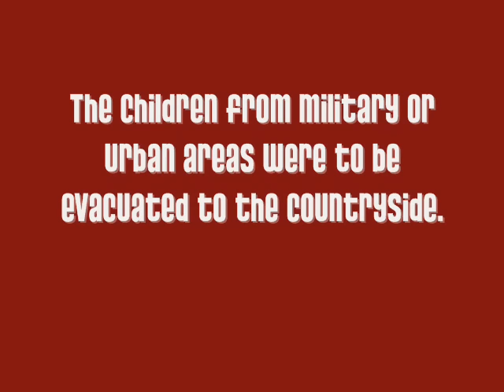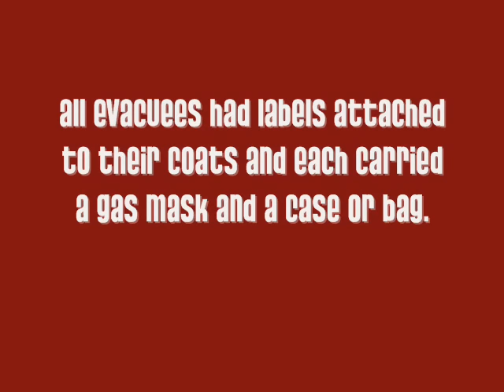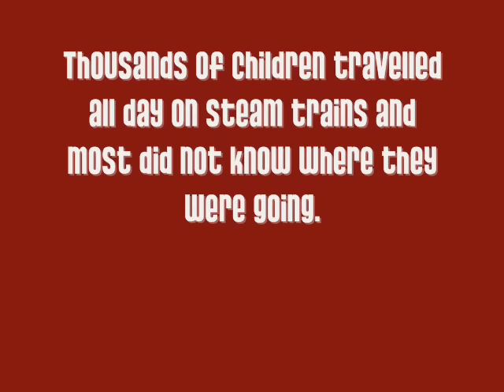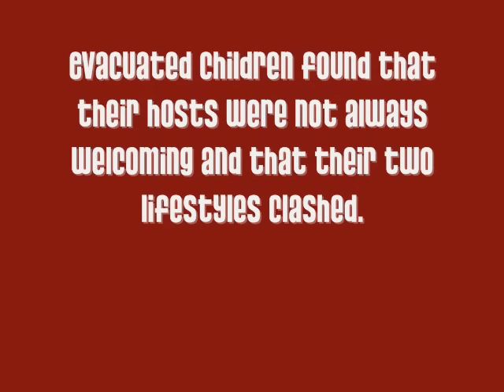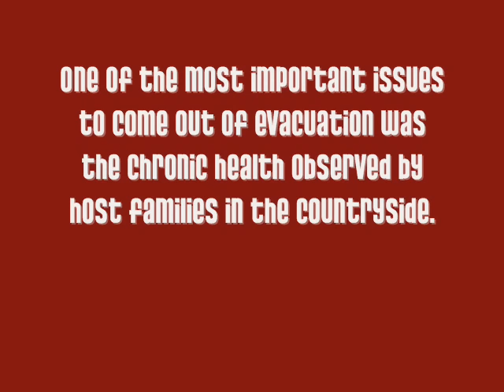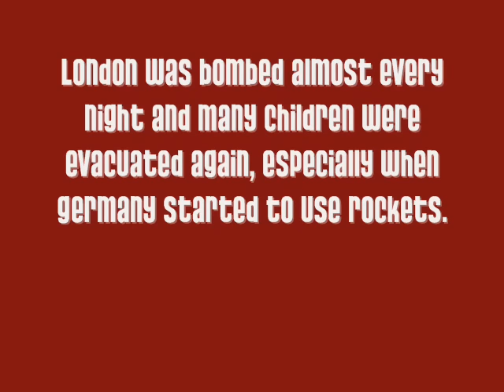The evacuation of children during the Blitz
A short film about the evacuation of children during World War II rom cities such as London and Birmingham.